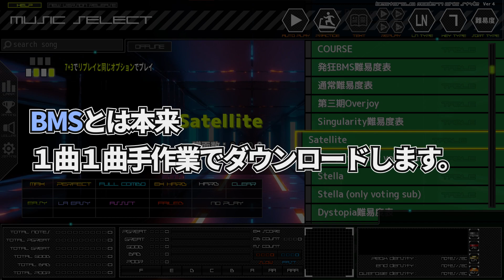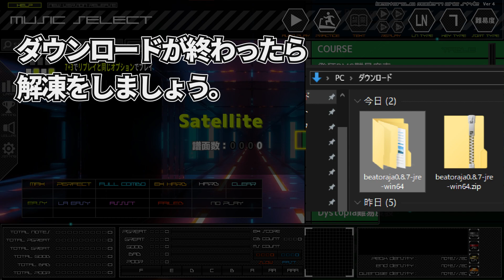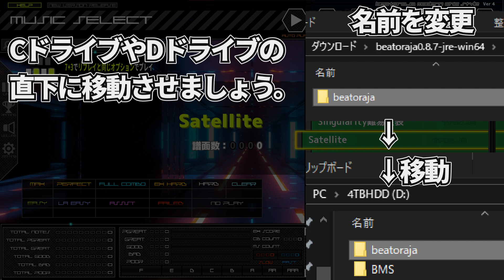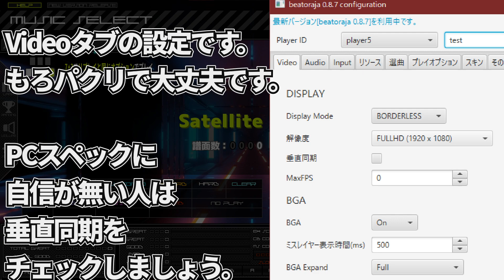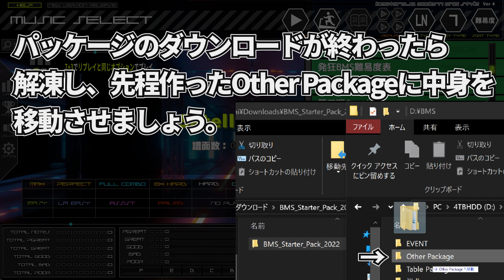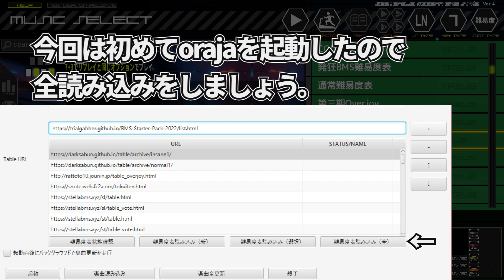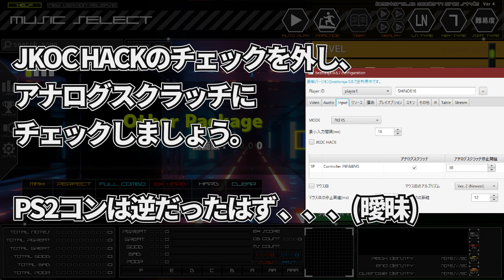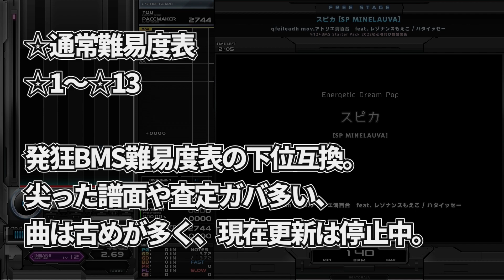【Beatoraja】BMSの始め方 // BMS導入解説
【目次】
0:00 動画と全体の説明
1:22 Beatorajaダウンロード
2:08 IRアカウント作成
3:35 Beatorajaセットアップ
4:54 BMSパッケージダウンロード
5:29 難易度表登録
6:40 BMS読み込み
7:14 キーアサイン
8:03 難易度表紹介